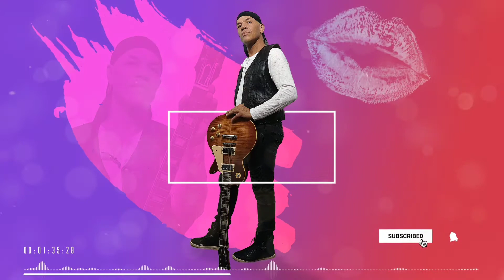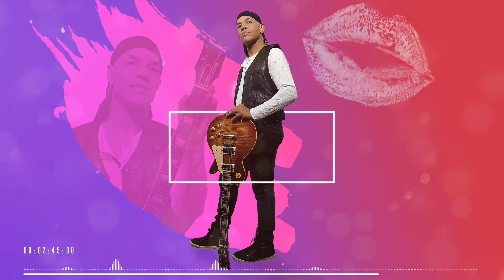Regalame Un Beso Juan Minaya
El Sin Rival